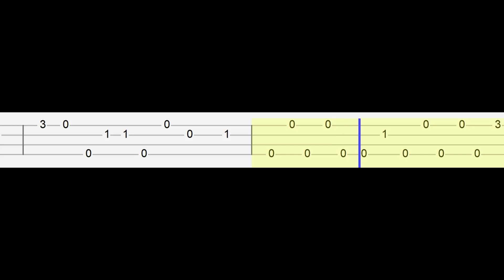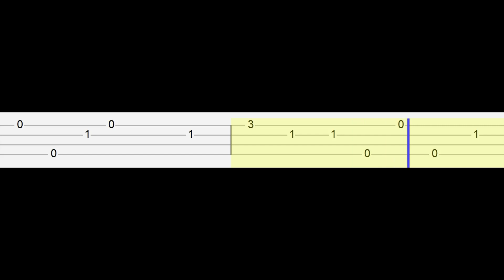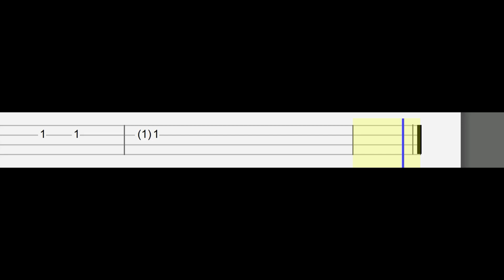PINK SAD BACK STORY - Nevertheless, I love you - Rainbow Friends (Easy Ukulele Tabs Tutorial)